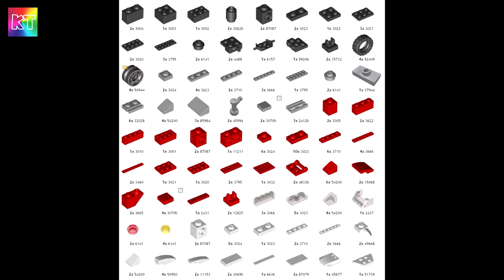Plymouth Fury Cars for Kids Speed Build Review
Hello, today we a making Plymouth Fury from Lego. Have fun building it.
This is the Instruction Video.

This is a child and family oriented channel reviewing and playing with toys, such Custom LEGO cars Custom cars Lego and much more!